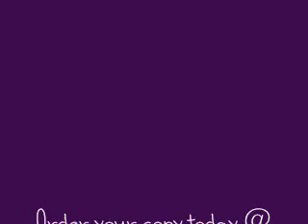New Twinkie Clark Music-2010